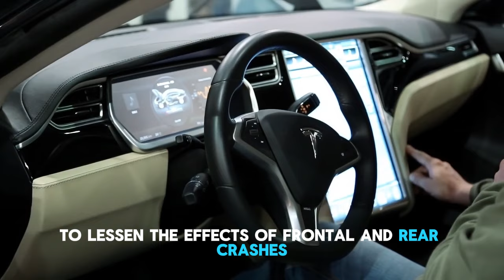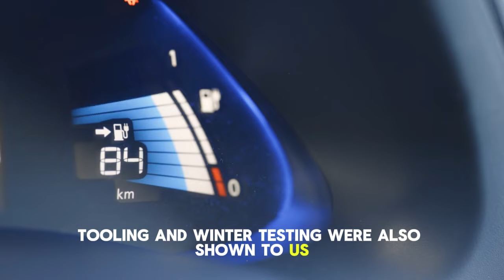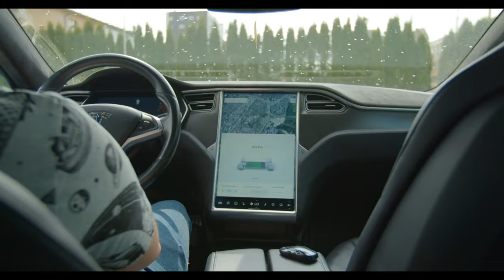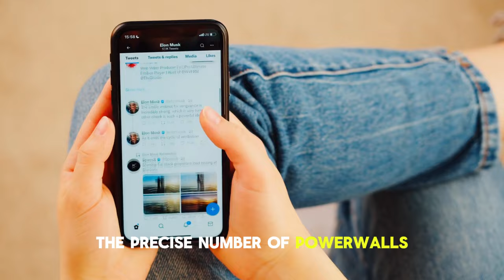Sell Your Tesla NOW: It's Getting Ridiculous!